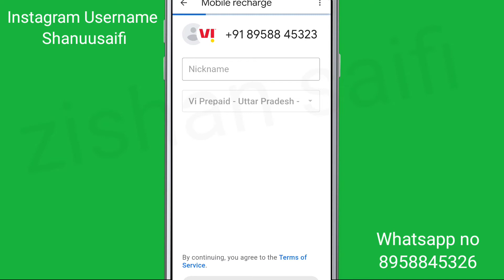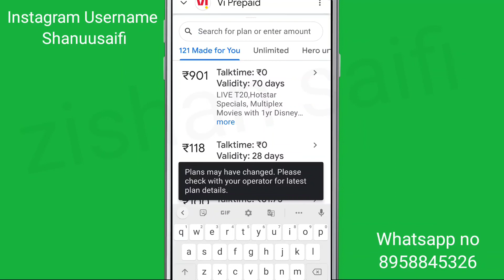GPay Recharge Fix Can't find exact matches for your search. Try searching for other plans Google Pay